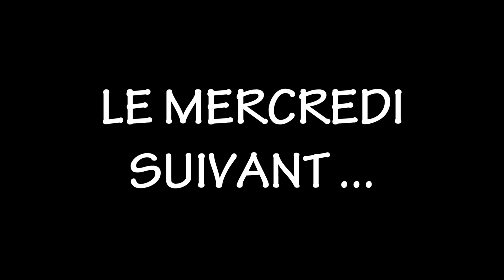MERCI ROBERT ! [RÔLE PLAY - LES JEUNES STAGIAIRES - EP 08 - FS19]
On se retrouve pour l'épisode n°8 du Rôle Play .

Pour venir discuter

Personnes présentes dans la vidéo :

--► THATHY --► David
--► ClemBer --► Robert + inconnu fin épisode
--► Fred --► Figurant David
--► Corentin --► Jules (concessionnaire) [VOIX]
--► I RoZz --► Figurant Jules (concessionnaire)